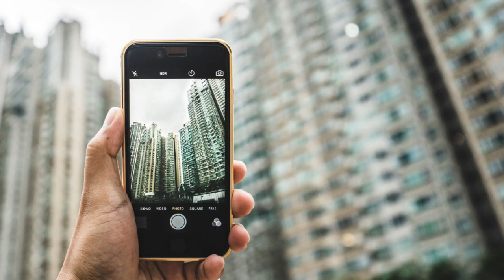Auto Transport Rates Centre County, Pennsylvania | Cost To Ship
A-1 Auto Transport has over 30 years of experience transporting RV, motorbike, heavy machinery, truck, classic, open air, door to door in and out of Pennsylvania. We offer international and domestic shipping services to and from Pennsylvania. We are proud to offer the easiest booking system with the most affordable prices in the transport industry.